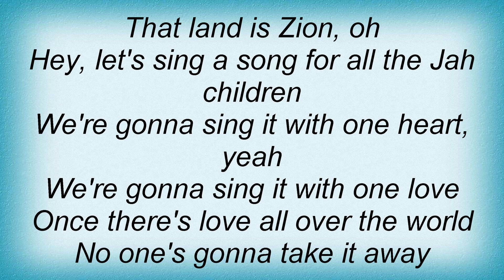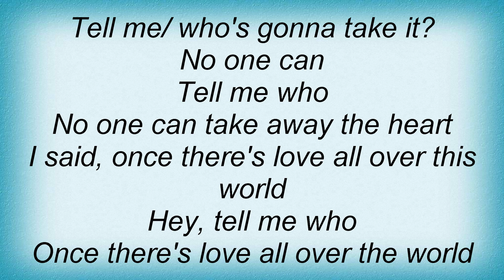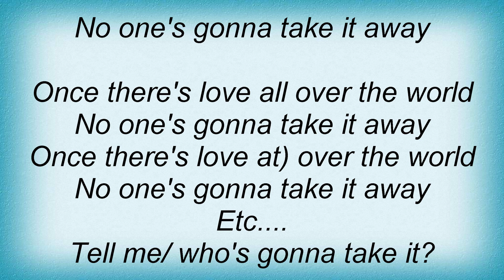Third World - Once There's Love Lyrics